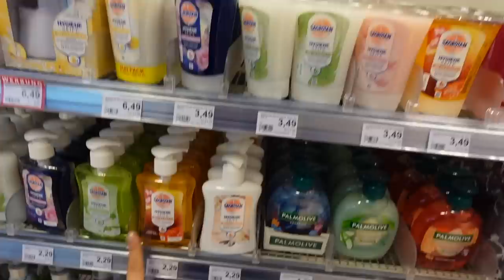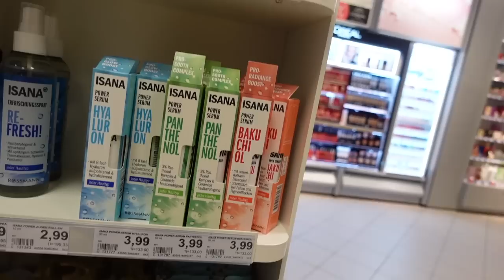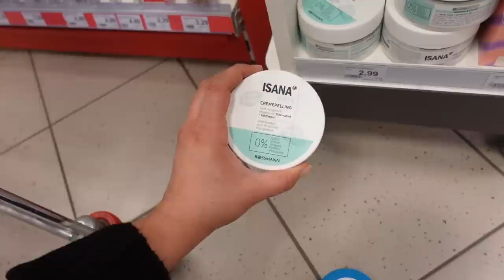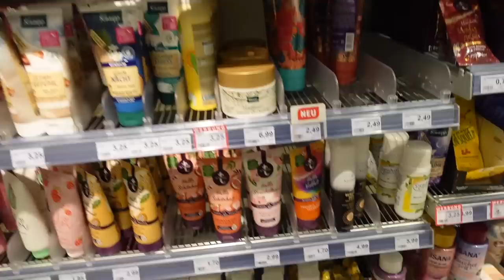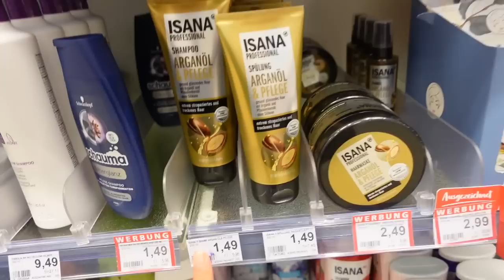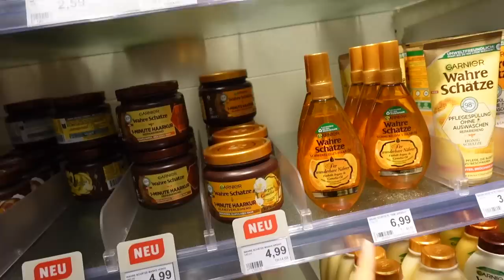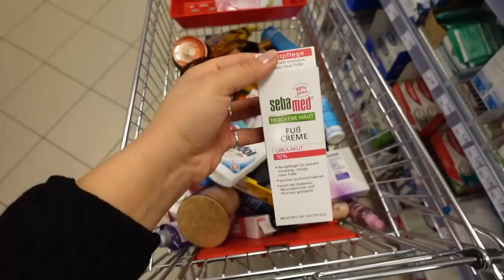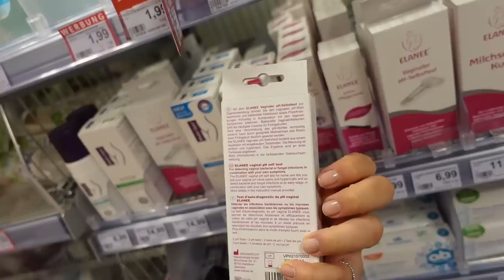XXL Rossmann Live Haul ! Ich war 8 Monate nicht bei Rossmann ! l Elanhelo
💕💗 ⇓ Weitere Infos ⇓ 💗💕

Ich war über 8 Monate nicht bei Rossmann und nun konnte ich dort endlich filmen und habe während dem Live Haul sehr viele Produkte gekauft, um sie für euch zu testen und dann zu berichten und was ich so gekauft habe, zeige ich euch in diesem Video, während wir gemeinsam bei Rossmann shoppen.

► SOCIAL MEDIA ◄

➔ MEINE AUSSTATTUNG